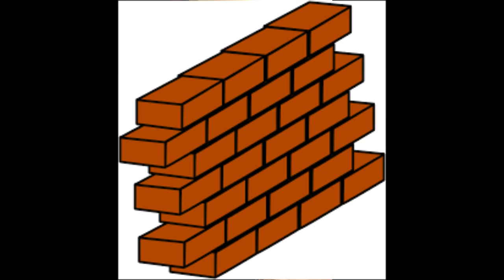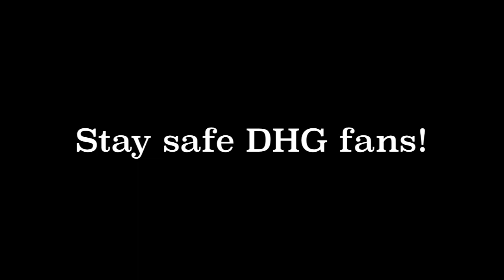Dumb Household Games Ep 25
Andy and Nelson celebrate their 25th episode of DHG.